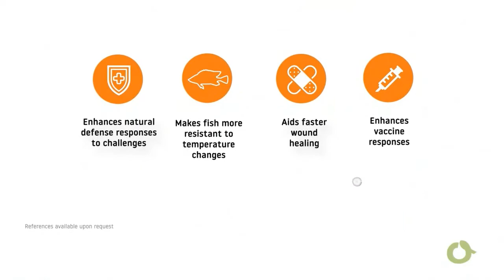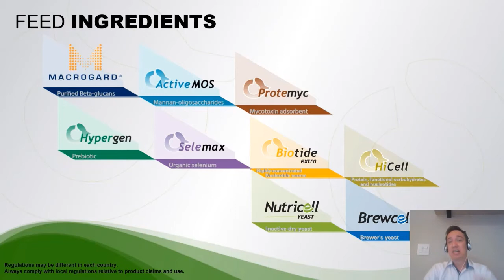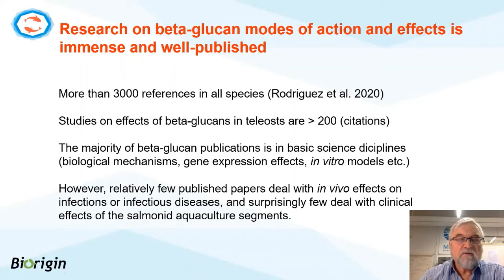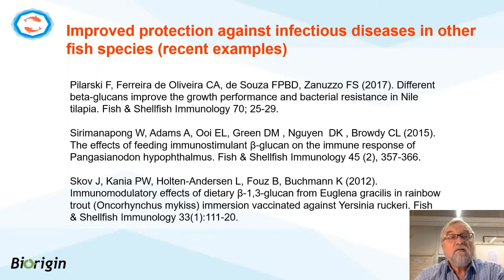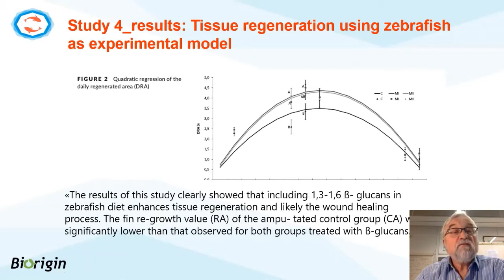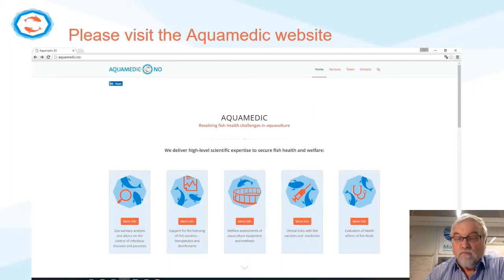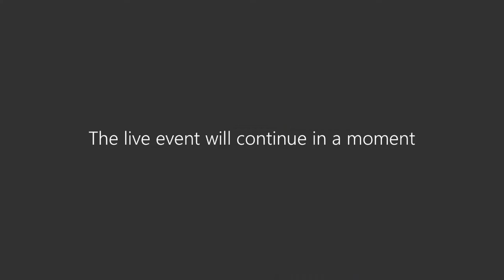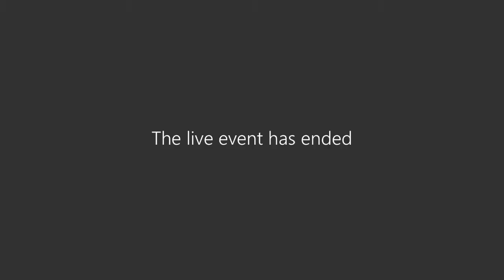BioEvolution Webinar Series - The health effects of beta-glucans and nucleotide in aquaculture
Learn more about the use of beta-glucans and nucleotides in aquaculture through this webinar promoted by Biorigin with the participation of specialists!

Paul J. Midtlyng, DVM, Ph.D. - Veterinarian and Specialist in the prevention and control of fish diseases.

João Fernando Albers Koch - Global Technical Manager - Aquaculture Biorigin